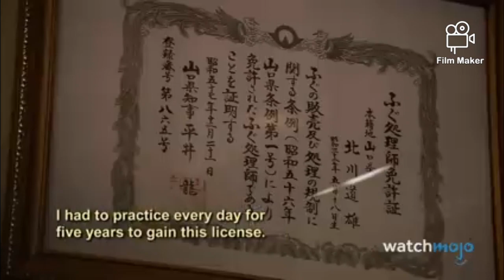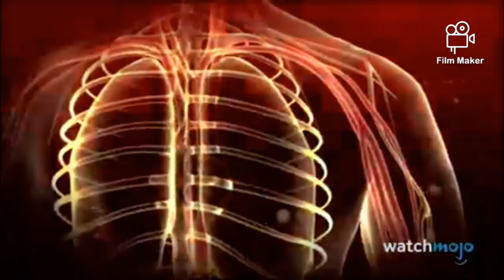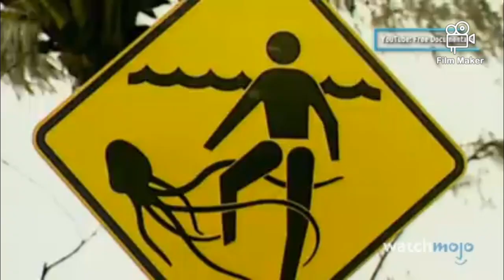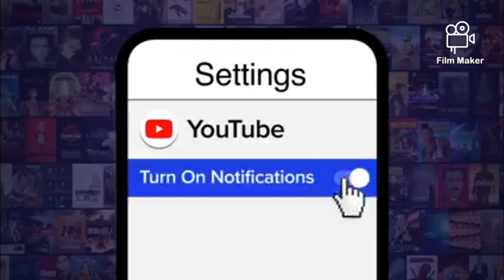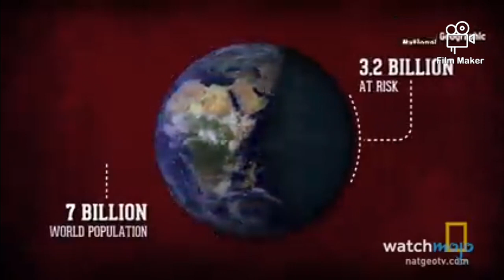The most scariest and the most dangerous animals that can be found in the deep sea some on earth